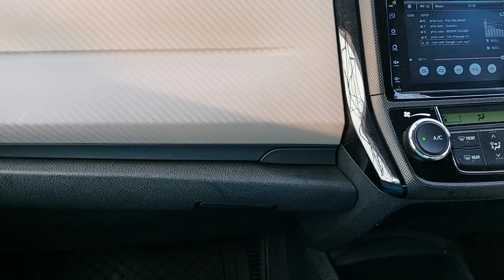লিভিং রুমটা নতুন করে সাজালাম।বিকেলের নাস্তার আয়জন। Simple Living Room Decor Ideas।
Inaaya's First Mawa Trip।মাওয়া ঘাটে  ইলিশ ভাজা এবং লেজ ভর্তা রেসিপি সহ
রান্নাঘরের জন্য  কিছু কাজের জিনিস কিনলাম।  Small Kitchen Organization Ideas। November rain.
আলহামদুলিল্লাহ মেয়ে বড় হয়েছে সুখের দিন শুরু , কষ্টের দিন শেষ। positive parenting tips for new mum